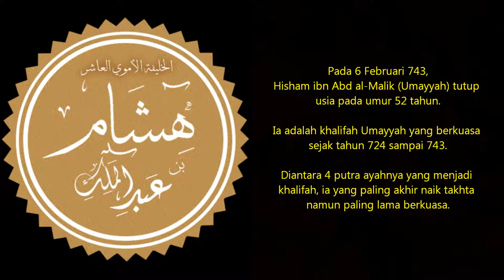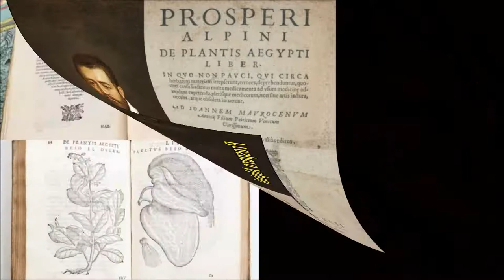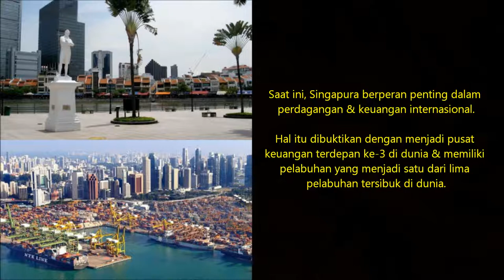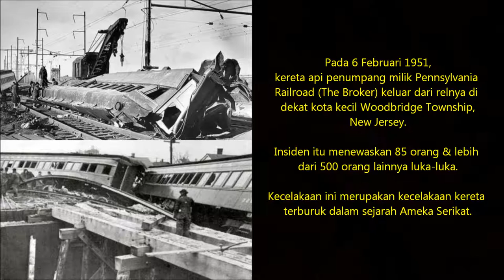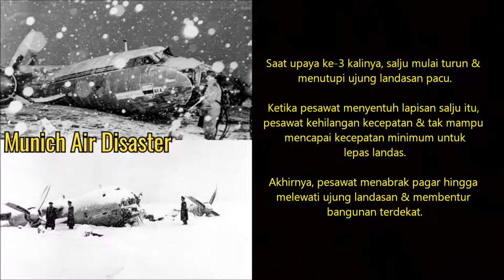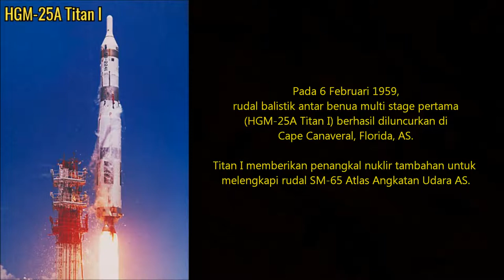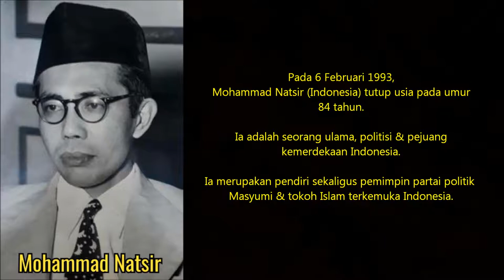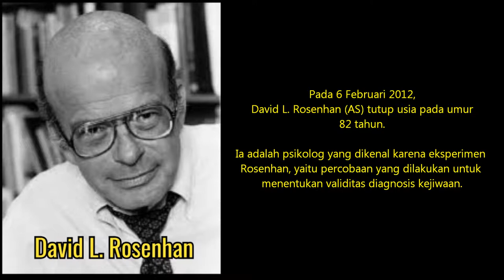037. Sejarah Yang Terjadi Pada 6 Februari - Sejarah Hari Ini - Cek Kolom Deskripsi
Daftar isi :
1. Menit Ke 00:31 = 6 Februari 743 : Khalifah Dinasti Ummayah paling lama berkuasa (Hisham ibn Abd al-Malik) wafat.
2. Menit Ke 01:14 = 6 Februari 1515 : Penerbit buku yang memperkenalkan pencetakan huruf miring pertama di dunia (Aldus Manutius) wafat.
3. Menit Ke 02:08 = 6 Februari 1597 : Filsuf pembela Platonisme & penentang Aristotelianisme (Franciscus Patricius) wafat.
4. Menit Ke 02:35 = 6 Februari 1612 : Astronom anggota vatikan pengesah sistem Kalender Gregorian (Christopher Clavius) wafat.
5. Menit Ke 03:29 = 6 Februari 1617 : Ahli botani pertama yang memperkenalkan popularitas minuman kopi ke benua Eropa (Prospero Alpini / Prosperus Alpinus) wafat.
6. Menit Ke 04:43 = 6 Februari 1804 : Ahli kimia penemu oksigen (Joseph Priestley) wafat.
7. Menit Ke 06:25 = 6 Februari 1819 : Sir Thomas Stamford Raffles mendirikan kota Singapura.
8. Menit Ke 07:18 = 6 Februari 1833 : Zoologis penemu kumbang langka (Pierre André Latreille) wafat.
9. Menit Ke 09:21 = 6 Februari 1936 : Olimpiade Musim Dingin ke-4 dibuka.
10. Menit Ke 09:53 = 6 Februari 1951 : Terjadi insiden kereta api penumpang milik Pennsylvania Railroad (The Broker).
11. Menit Ke 10:19 = 6 Februari 1952 : Satu-satunya Raja Inggris yang gagap (Raja George VI / Albert Frederick Arthur George) wafat.
12. Menit Ke 11:40 = 6 Februari 1958 : Tragedi Udara Munchen menewaskan beberapa kru dan pemain sepak bola Manchester United.
13. Menit Ke 14:40 = 6 Februari 1959 : Jack St. Clair Kilby (AS) mematenkan sirkuit terpadu.
14. Menit Ke 16:15 = 6 Februari 1959 : Rudal balistik antar benua multi stage pertama (HGM-25A Titan I) berhasil diluncurkan.
15. Menit Ke 17:03 = 6 Februari 1968 : Olimpiade Musim Dingin ke-10 dibuka.
16. Menit Ke 17:34 = 6 Februari 1986 : Arsitek perancang gedung WTC (Minoru Yamasaki) wafat.
17. Menit Ke 18:08 = 6 Februari 1987 : Hakim Mary Gaudron (Australia) menjadi hakim agung wanita pertama di Australia.
18. Menit Ke 18:25 = 6 Februari 1988 : Michael Jordan melakukan gerakan khas pertamanya (slam dunk) dari garis lemparan bebas.
19. Menit Ke 18:41 = 6 Februari 1989 : Perundingan Meja Bundar (Round Table Talks) dimulai di Polandia.
20. Menit Ke 18:56 = 6 Februari 1991 : Dokter ahli microbiologi pemenang Hadiah Nobel dibidang Fisiologi (Kedokteran) pada tahun 1969 (Salvador Edward Luria) wafat.
21. Menit Ke 19:23 = 6 Februari 1993 : Pendiri Partai Masyumi Indonesia (Mohammad Natsir) wafat.
22. Menit Ke 20:06 = 6 Februari 1996 : Insiden pesawat Boeing 757 Birgenair Penerbangan 301.
23. Menit Ke 20:25 = 6 Februari 1998 : Bandara domestik Washington National Airport di Washington D.C. berubah nama menjadi Ronald Reagan National Airport.
24. Menit Ke 20:54 = 6 Februari 2002 : Ahli biologi penentu struktur molekul haemoglobin (Max Ferdinand Perutz) wafat. Salah satu pemenang Hadiah Nobel dibidang Kimia tahun 1962.
25. Menit Ke 21:45 = 6 Februari 2008 : Partai Gerakan Indonesia Raya (Gerindra) didirikan.
26. Menit Ke 22:01 = 6 Februari 2012 : Psikolog USA pencipta validitas diagnosis kejiwaan (David L. Rosenhan) wafat.
27. Menit Ke 22:20 = 6 Februari 2015 : Pengurus grup lawak Srimulat (Sara Djudjuk Djuariah) wafat.
28. Menit Ke 23:07 = 6 Februari 2017 : Salah satu pakar ekonomi syariah Indonesia (Muhammad Taufik Ridlo) wafat.